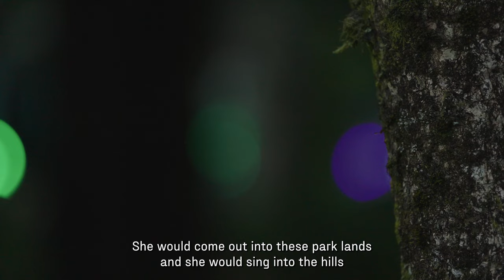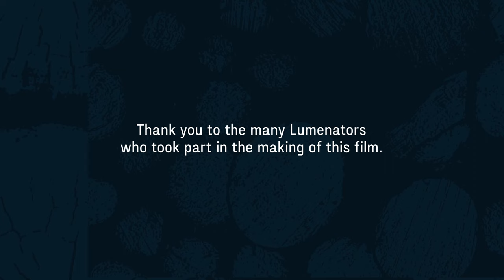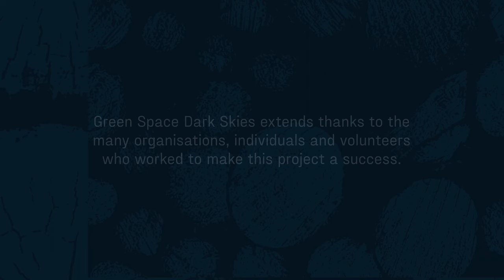Craig-y-nos Country Park, Brecon Beacons Short Film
Craig-y-nos was once home to opera singer Adelina Patti, the ‘Lady Gaga’ of her day. Her gardens are now a country park, open to the public and managed by the Brecon Beacons National Park. Walk the Plank’s creative team brought together some of the rising female talent in South Wales’ cultural scene to celebrate Mother Earth within the beautiful gardens where Madame Patti once sang.

For the full GreenSpaceDarkSkies experience, including films, music, poetry, memories from our Lumenators and more